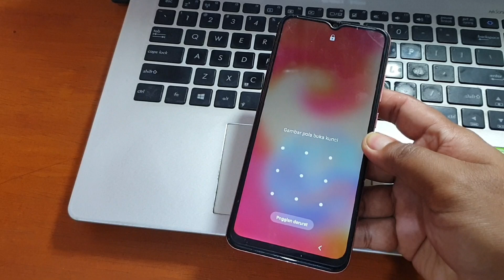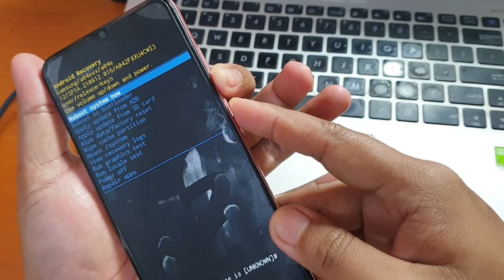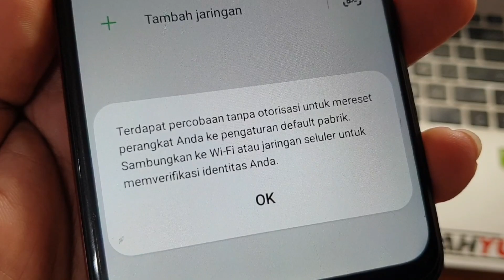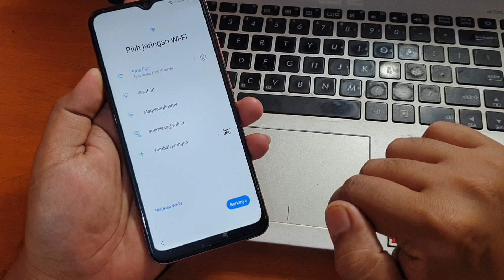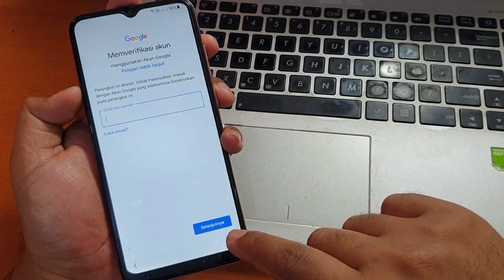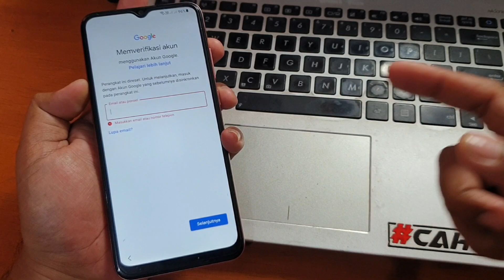Cara Hapus Pola Samsung Galaxy A04e Lupa Kunci Layar Hard Reset via Recovery Mode